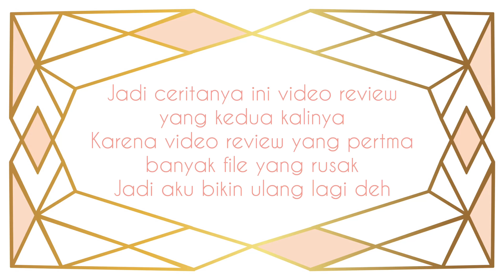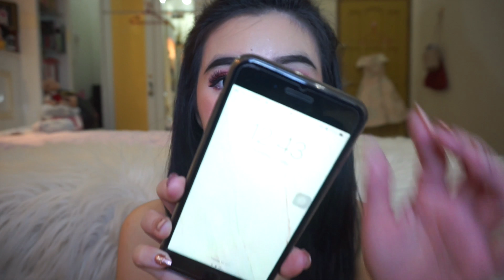YOYOREVIEW PRODUCT KOREA ALIVE LAB (bahasa indonesia) || THEYOLANDA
- cotton candy ink BB
- pocket ball cushion
- refresh sebum